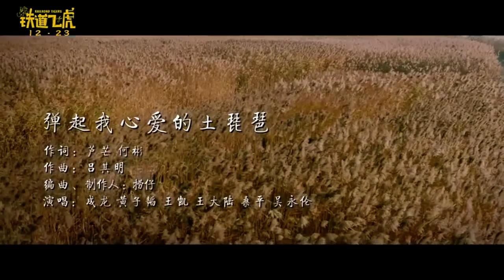"弹起我心爱的土琵琶" [成龙 黄子韬 王凯 王大陆 桑平 吴永伦] Railroad Tigers OST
2023 傳說 A Legend : The Myth 2
2023 狂怒沙暴 Hidden Strike
2023 Teenage Mutant Ninja Turtles : Mutant Mayhem
2023 刻在时间里的美好 A Beauty Carved in Time
2022 龍馬精神 Ride On
2022 Robin Williams : Laugh Until You Cry
2021 北京爱情图鉴 / 曾经相爱的我们 Good Night Beijing
2021 龙虎武师 KungFu Stuntmen
2021 总是有爱在隔离 All You Need is Love
2021 许愿神龙  Wish Dragon 허원신룡
2020 急先鋒 Vanguard 급선봉
2019 攀登者 The Climbers 에베레스트
2019 The Diary 더 다이어리
2019 龙牌之谜 The Iron Mask 아이언 마스크 X 용패지미
2019 神探蒲松齡 The Knight of Shadows: Between Yin and Yang
2017 解憂雜貨店 Namiya 나미야 잡화점의 기적: 또 하나의 이야기
2017 逆時營救 RESET 역시영구
2017 地球：神奇的一天 Earth – One Amazing Day
2017 The Nut Job 2 : Nutty by Nature 넛잡 2
2017 英倫對決 The Foreigner 포리너
2017 The Lego Ninjago Movie 레고 닌자고 무비
2017 機器之血 Bleeding Steel 블리딩 스틸
2017 功夫瑜伽 Kungfu Yoga 쿵푸요가
2016 功夫熊貓 3 Kung Fu Panda 3 쿵푸팬더 3
2016 絕地逃亡 Skiptrace 스킵 트레이스 X 합동수사
2016 鐵道飛虎 Railroad Tigers 철도비호
2015 我是誰 Who Am I 성룡의 아시수
2015 天將雄師 Dragon Blade 드래곤 블레이드
2014 救火英雄 As the Light Goes Out 구화영웅
2013 警察故事 2013 New Police Story 2013  뉴 폴리스 스토리 2013
2012 十二生肖 Chinese Zodiac 차이니즈 조디악
2011 辛亥革命 1911 Huang Xing 신해혁명
2011 功夫熊貓 2 Kung Fu Panda II 쿵푸 팬더 2
2011 新少林寺 Shaolin  샤오린 X 최후의 결전
2010 功夫夢 The Karate Kid 쿵푸 키드
2010 大兵小將 Little Big Soldier 대병소장
2010 鄰家特工 The Spy Next Door 스파이 넥스트 도어
2009 建國大業 The Founding of a Republic 건국대업
2009 新宿事件 Shinjuku Incident 신주쿠 사건
2008 功夫熊貓 Kung Fu Panda 쿵푸 팬더
2008 功夫之王 The Forbidden Kingdom 포비든 킹덤
2007 火拼時速 3 Rush Hour 3 러시아워 3
2006 寶貝計劃 Rob-B-Hood 보배계획
2005 神話 The Myth 신화
2004 新警察故事 New Police Story 뉴 폴리스 스토리
2004 千機變2之花都大戰 The Twins Effect II 천기변 X 화도대전
2004 環遊世界八十天 Around the World in 80 Days 80일간의 세계일주
2004 大佬愛美麗 Enter the Phoenix 대료애미려
2003 飛龍再生 The Medallion 메달리온
2003 千機變 The Twins Effect 천기변 X 트윈 이팩트
2003 西域威龍2 皇家威龍 Shanghai Knights 샹하이 나이츠
2002 燕尾服 The Tuxedo 턱시도
2001 火拼時速 2 Rush Hour 2 러시아워 2
2001 特務迷城 The Accidental Spy  엑시덴탈 스파이
2000 Jackie Chan Adventures 성룡의 대모험
2000 西域威龍 Shanghai Noon 샹하이 눈
1999 特警新人類 Gen-X-Cops 젠 엑스 캅
1999 喜劇之王 King Of Comedy 희극지왕
1999 玻璃樽 Gorgeous 빅타임
1998 火拼時速 Rush Hour 러시아워
1998 幻影特攻 Hot War
1998 霸王花 The Inspector Wears Skirts
1998 我是誰 Who Am I
1998 花木蘭 Mulan
1997 一個好人 Mr. Nice Guy
1997 Burn Hollywood Burn
1996 警察故事 IV 之  簡單任務 Police Story IV  First Strike
1995 霹靂火 Thunderbolt
1995 紅番區 Rumble in the Bronx
1994 醉拳 II Drunken Master II
1993 警察故事III 之 超級計劃 Police Story III (part 2): Supercop 2
1993 重案組 Crime Story
1993 城市獵人 City Hunter
1992 警察故事 Police Story III: 超級警察 Supercop
1992 雙龍會 Twin Dragons
1991 美女與野獸 Beauty and the Beast
1991 飛鷹計劃 Armor of God II Operation Condor
1991 西藏小子 A Kid from Tibet
1990 火燒島 Island of Fire
1989 奇蹟 Miracles
1988 警察故事續集 Police Story II
1988 飛龍猛將 Dragons Forever
1987 A 計劃續集 Project A Part II
1986 龍兄虎弟 Armor of God
1986 扭計雜牌軍 Naughty Boys
1985 警察故事 Police Story
1985 龍的心 Heart of Dragon
1985 夏日福星 Twinkle Twinkle Lucky Stars
1985 威龍猛探 The Protector
1985 福星高照 My Lucky Stars
1984 快餐車 Wheels on Meals
1984 砲彈飛車 2 Cannonball Run II
1984 神勇雙響炮 Pom Pom
1983 A 計劃 Project A
1983 奇謀妙計五福星 Winners & Sinners
1983 龍騰虎躍 Fearless Hyena II
1982 龍少爺 Dragon Lord
1982 迷你特攻隊 Fantasy Mission Force
1981 砲彈飛車 The Cannonball Run
1980 殺手壕 The Big Brawl
1980 帥弟出馬 The Young Master
1979 龍拳 Dragon Fist
1979 笑拳怪招 The Fearless Hyena
1979 刁手怪招 Master with Crack Fingers
1978 拳精 Spiritual Kung Fu
1978 醉拳 Drunken Master
1978 飛渡捲雲山 Magnificent Bodyguards
1978 蛇鶴八步 Snake and Crane Arts of Shaolin
1978 蛇形刁手 Snake in the Eagle's Shadow
1978 一招半式闖江湖 Half a Loaf of Kung Fu
1977 三十六迷形拳 The 36 Crazy Fists 36
1977 劍花煙雨江南 To Kill with Intrigue
1976 新精武門 New Fist of Fury
1976 舞拳 Dance of Death
1976 少林木人巷 Shaolin Wooden Men
1976 風雨雙流星 The Killer Meteors
1976 半斤八兩 The Private Eyes
1975 少林門 The Hand of Death
1975 花飛滿城春 All in the Family
1975 李小龍與我 Bruce Lee and I
1975 拍案驚奇 No End of Surprises
1975 密宗聖手 The Himalayan
1975 鐵漢柔情 The Young Dragons
1974 除霸 Fist to Fist
1974 金瓶雙艷 The Golden Lotus
1974 四王一后 Supermen Against the Orient
1974 惡虎村 Village of Tigers
1973 鐵娃 Kung Fu Girl
1973 北地胭脂 Facets of Love
1973 頂天立地 Not Scared to Die
1973 女警察 Police Woman
1973 廣東小老虎 The Cub Tiger from Kwang Tung
1973 碼頭大決鬥 Freedom Strikes a Blow
1973 埋伏 Ambush
1973 石破天驚 The Awaken Punch
1973 麒麟掌 Fist of Unicorn
1972 精武門 Fist of Fury
1972 合氣道 Lady Kung Fu
1972 唐人客 The Brutal Boxer
1972 香港過客 Stranger in Hong Kong
1972 龍爭虎鬥 Enter the Dragon
1971 俠女 A Touch of Zen
1971 刀不留人 The Blade Spares None
1971鬼怒川 The Angry River
1970 荒江女俠 Lady of Steel
1966 兩湖十八鏢上集 The Eighteen Darts Part 1
1966 兩湖十八鏢下集 The Eighteen Darts Part 2
1966 大醉俠 Come Drink with Me
1964 秦香蓮 The Story of Qin Xiang Lin
1963 梁山伯與祝英台 The Love Eterne
1962 大小黄天霸 Big And Little Wong Tin Bar